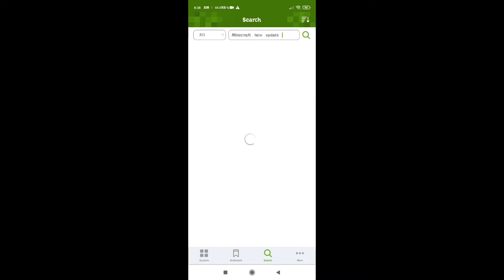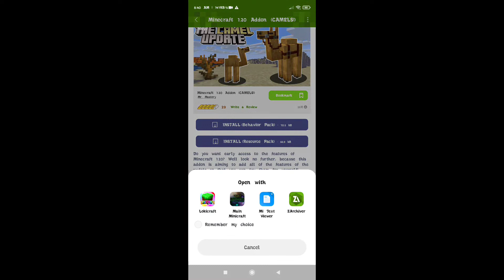Lokicraft 1.20 New Update.Turn Lokicraft Into Minecraft 1.20 and Use All The Features😱😱.